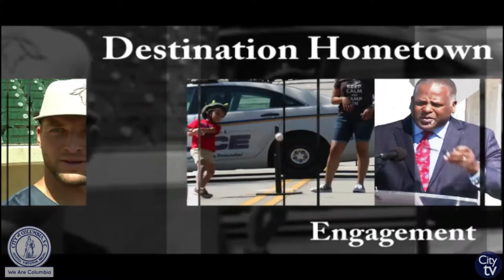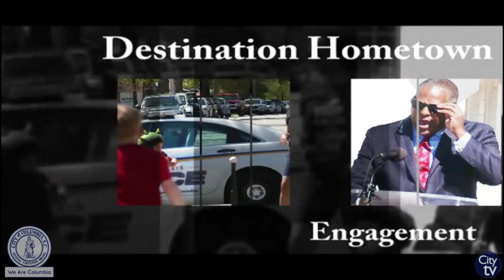Destination Hometown Weekend Watch | Columbia's Holiday ICE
This week's Destination Hometown is excited to promote the Opening Weekend for Columbia's Holiday ICE! Enjoy ice skating with the whole family!

Weekend Watch specifically informs citizens of weekend activities and events and is distributed every Thursday morning! If you would like to join the newsletter recipient list, please email pio.columbiasc.net.